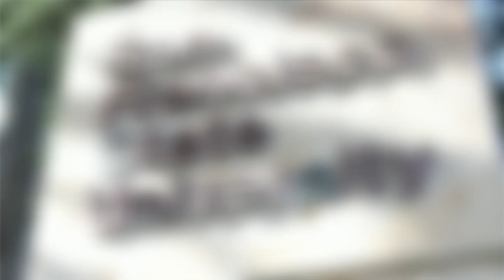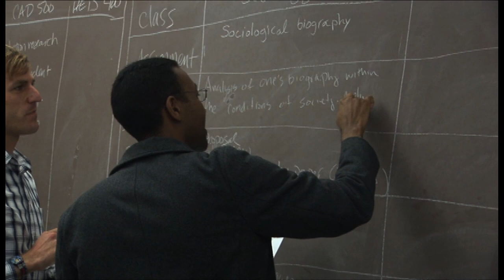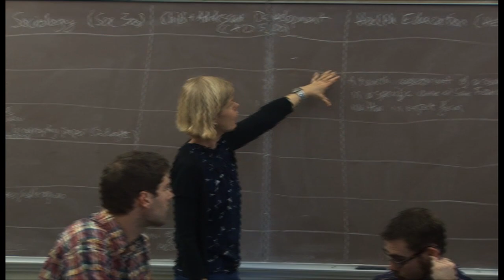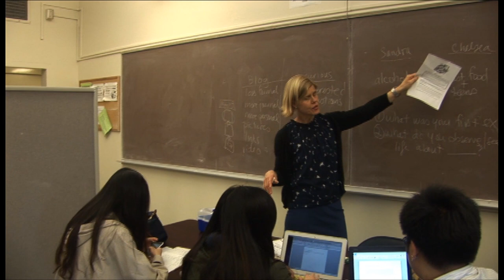Writing Across the Curriculum Overview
This video explores the ideology behind WAC and WID at SF State.  WAC (writing across the curriculum) and WID (writing in the disciplines) refer to a national movement in higher education, where writing receives curricular or pedagogical attention from faculty outside an English composition program.